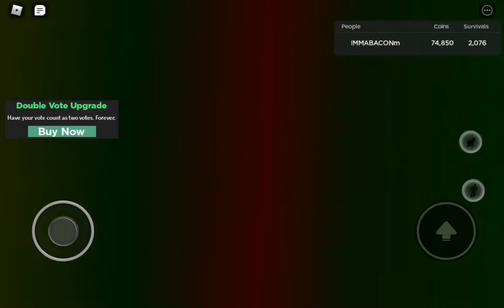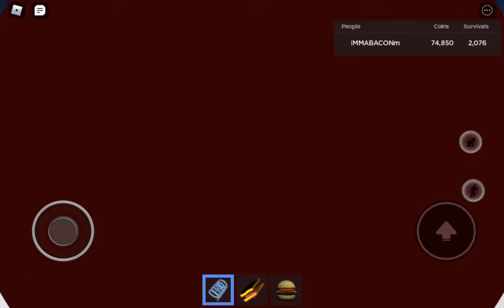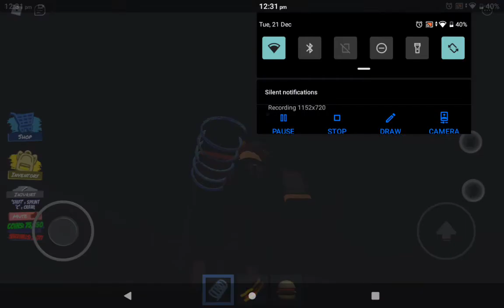My 2nd Krampus! Tornado Alley Ultimate Roblox (Survived)